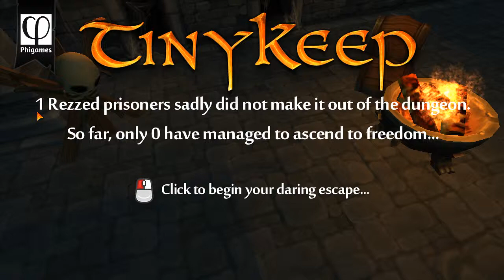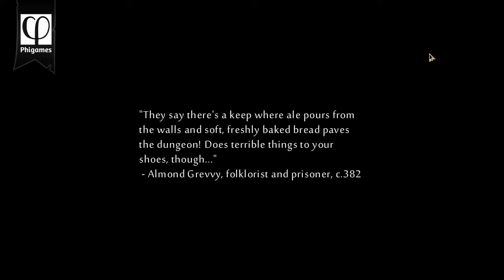TinyKeep ALPHA 1 (native on Fedora 20 Linux)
TinyKeep is a roguelike dungeon escape game.  This was a game I wanted to try at EGX Rezzed but every time I had time there was a big queue.

It involves a lot of running away until you find a sword, followed by (if you're me) quite a lot of dying.  I suspect I'm supposed to do more running away until you find a shield and then be a bit more strategic in attacking, but hacking at people with a sword is quite fun in itself.  As the title says, this is an Alpha version, so plenty of improvement to come, it's also had very little testing on Linux, but it's good fun for all that.